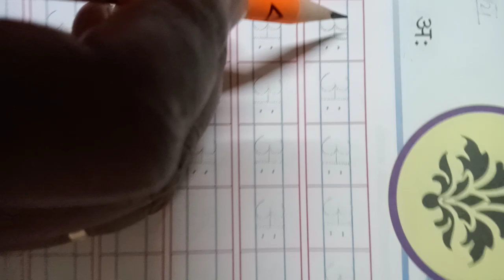Rsps, class-Nursery Hindi cw,19/7/2021